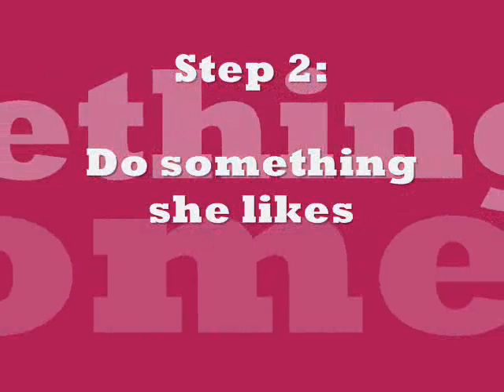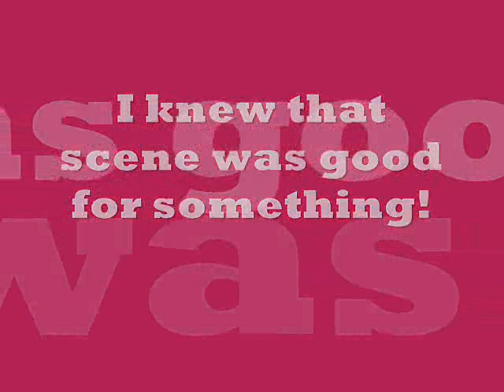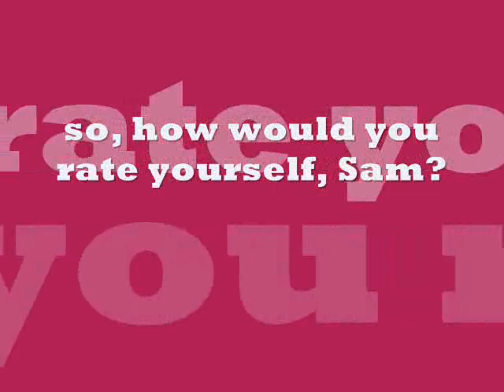Sam's 'Dating 101' Guide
Sam's 7 steps to dating♥
Clips from Heart
song: Love Me Do